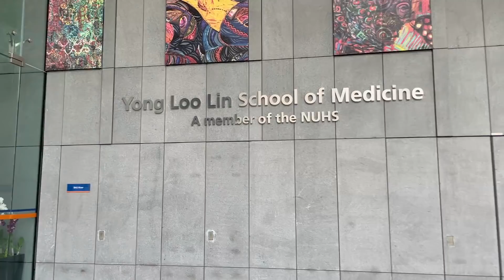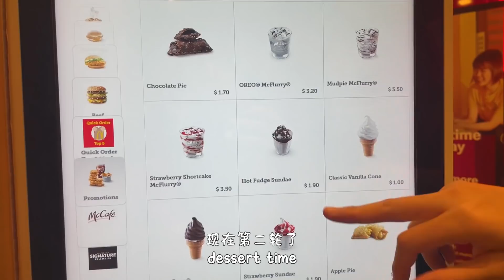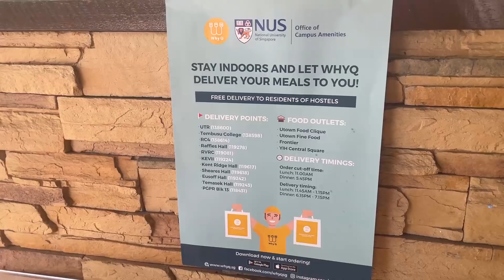[UNI VLOG] Why I Never Stepped Out of NUS for A Whole Month 😂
Hey! zhishinn here :)
A Penangite studying at the National University of Singapore (NUS) !
Featuring my UNI life as a Year 1 NUS Business School student~

📷 iPhone 12, Canon EOS M50